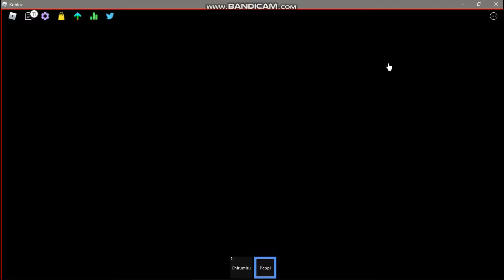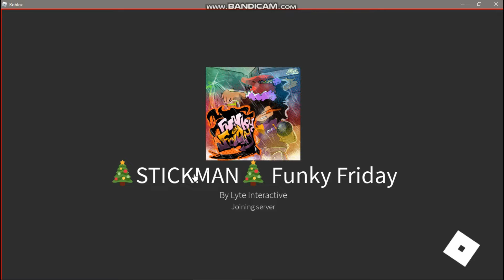Friday Night Funkin' - Roblox Gaming